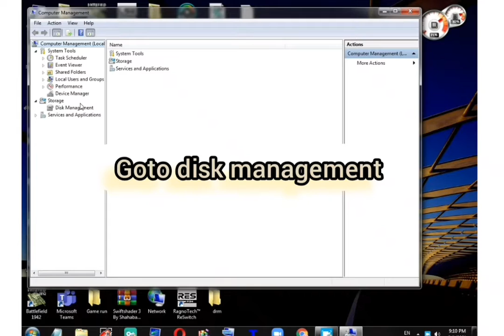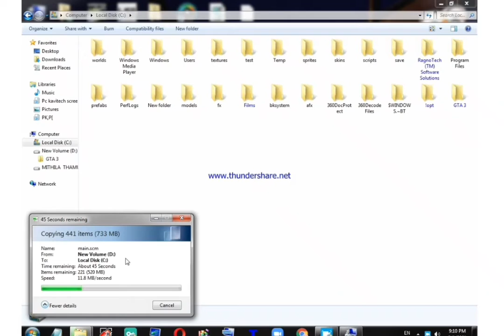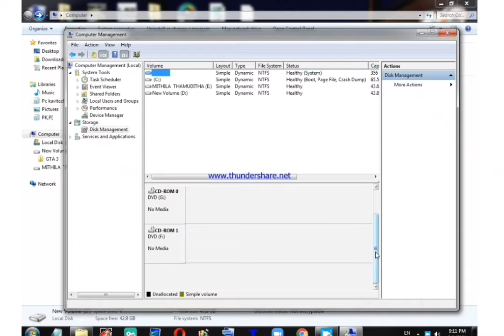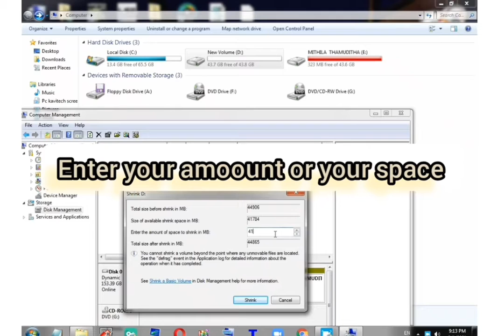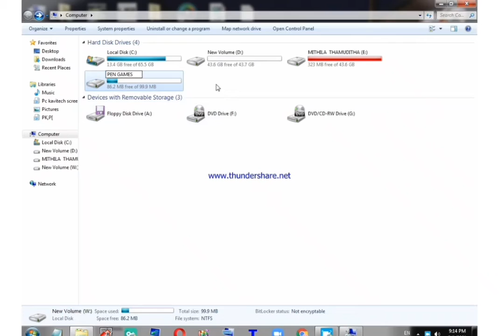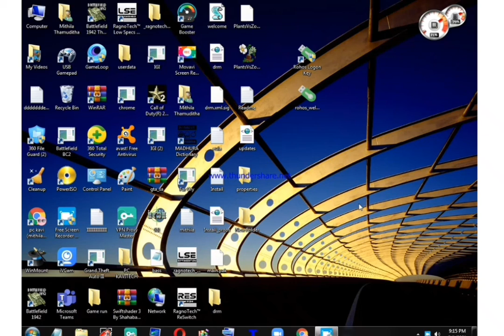How to partition a harddisk very eaisily without any software.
How to partition a harddisk without any software.
I use disk management option on your computer.